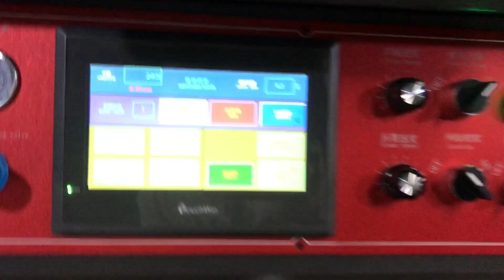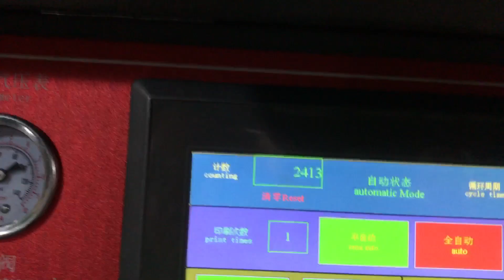Screen printing machine testing video